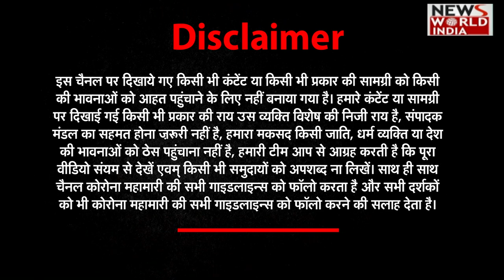शायरी मेरी रुह में बसी है- नीना सहर | Neena Sahar | Mera Asmaan